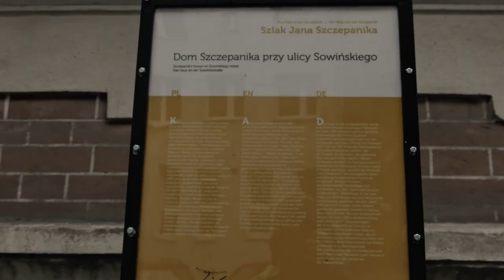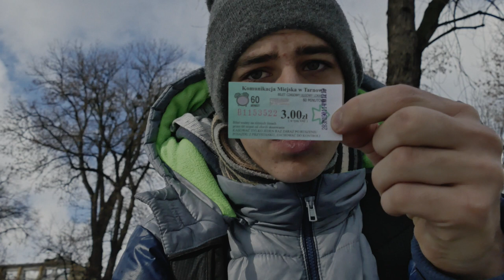VLOG Bailando na ZAMKU [TARNÓW]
02/Odc. 07/